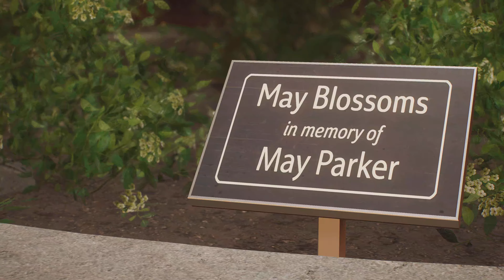SPIDER-MAN 2 PS5 Gameplay Part 3 [ 4K HDR 60FPS ]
This Game was played in PS5 and recorded in 4K HDR 60 FPS.